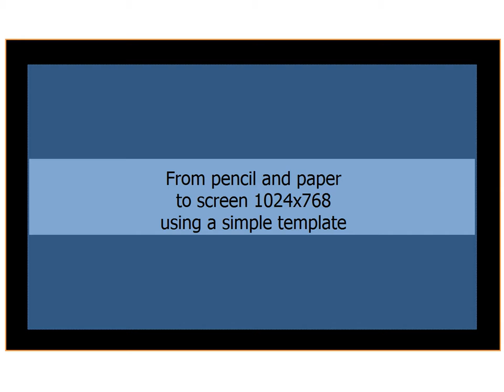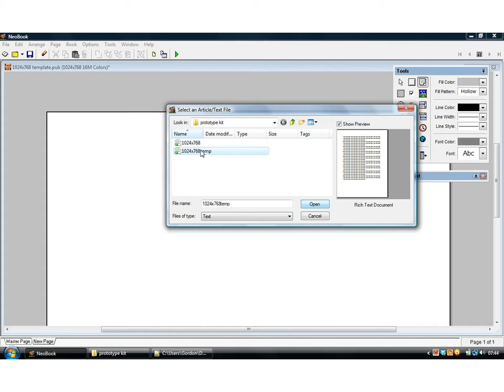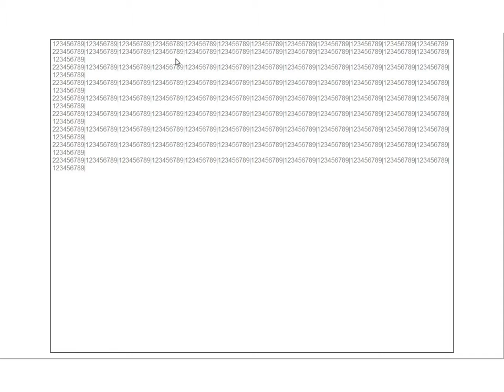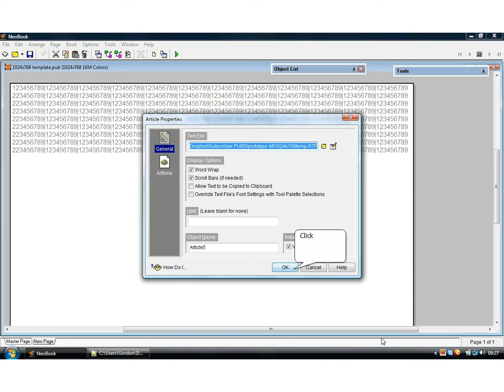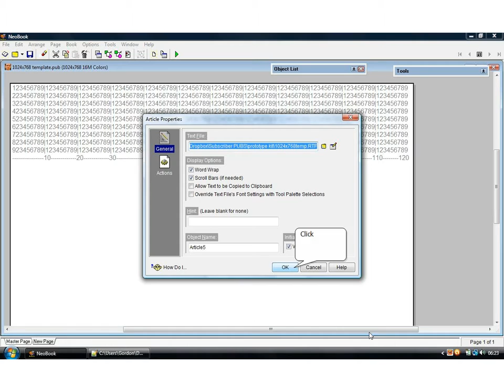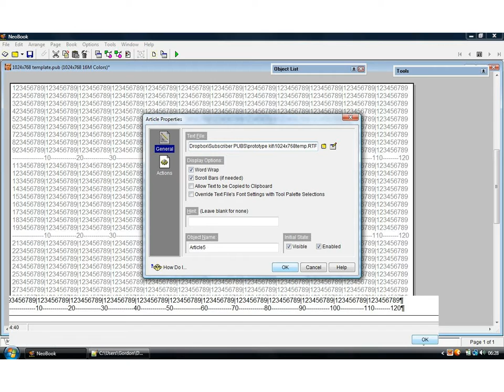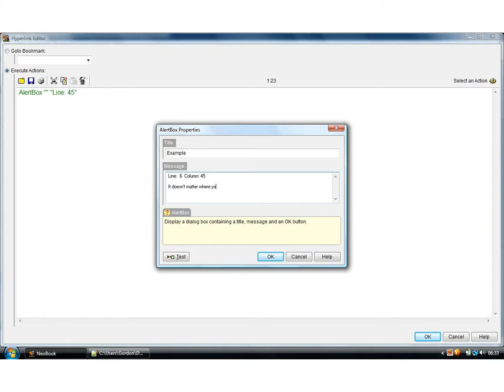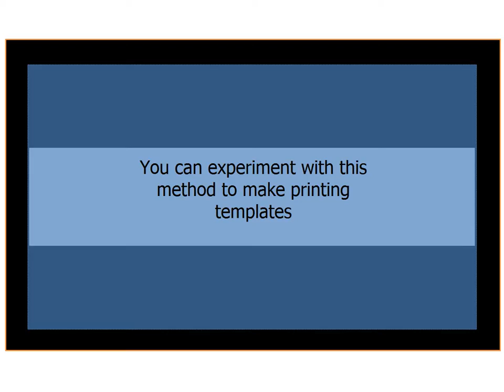Project 5: Protoyping Using NeoBook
Here are some related videos to help you organize your thoughts
on this subject and make a decision.